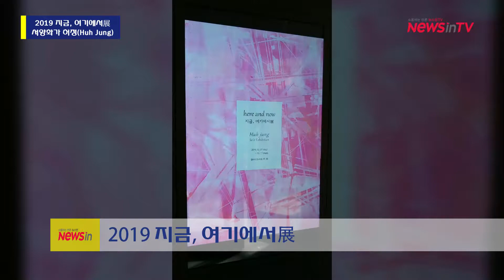[뉴스인 TV] 허정작가 '개인전 지금, 여기에서전'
서양화가 허정 작가의 개인전이 2월 7일부터 11일까지 갤러리 인사아트, 서울 종로구 안국동에서 ‘2019 지금, 여기에서展 (here and now) 열린다.